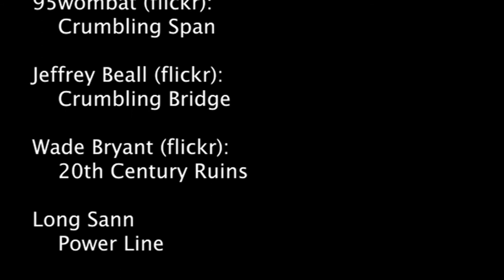Obama Science Advisor John Holdren on Actions Needed to Address Climate Change (an EESI Short)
John Holdren, President Obama's Science Advisor, discusses what actions are needed to address climate change with the Environmental and Energy Study Institute (EESI).

John Holdren's biography (courtesy of Harvard University):

DR. JOHN P. HOLDREN is the Teresa and John Heinz Professor of Environmental Policy at the Harvard’s Kennedy School of Government, Co-Director of the School’s Science, Technology, and Public Policy program, Professor of Environmental Science and Policy in the Department of Earth and Planetary Sciences, and Faculty Affiliate in the Paulson School of Engineering and Applied Science. He is also Visiting Distinguished Professor at Tsinghua University in Beijing, China, and Senior Advisor to the President at the Woods Hole Research Center, a pre-eminent scientific think tank focused on the role of the terrestrial biosphere in global climate change. From January 2009 to January 2017, he was President Obama’s Science Advisor and Senate-confirmed Director of the White House Office of Science and Technology Policy (OSTP), becoming the longest-serving Science Advisor to the President in the history of the position.